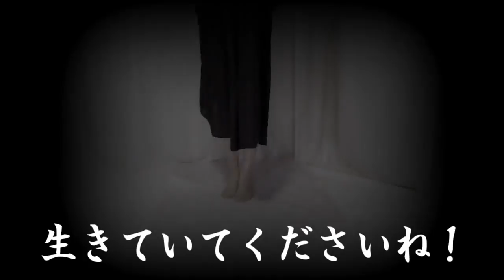ちぃ流構え十九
ちぃ流構え１９個めです！
今回はなんでしょうか！

☆ファッションコーデ
・黒のロングワンピ
・ベージュストッキング